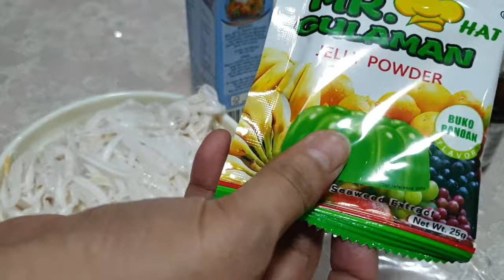How to make Buko Pandan(dessert foodtrip) | Eva ReyesH Vlogs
Ingredients:
3 pcs young coconut
250 All Purpose Ceeam
1  small Can condensed milk
1 pack gelatin powder
 1/2 tsp Vanilla flavor